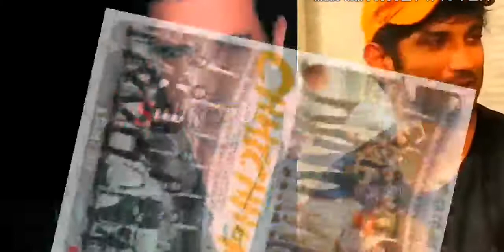Dilbechara, Sushant Singh Rajput :- the unknown Facts, सुशांत के जिंदगी से जुडी कुछ बाते.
Sushant Singh Rajput's life story in short.
Starting from his studies to his career and ups and down.
जानिए सुशांत सिंह राजपुत कि कहानी, कुछ बाते जो आपने नही सुनी होंगी.
This channel is to provide you all latest information and discussing about the moral value of life.